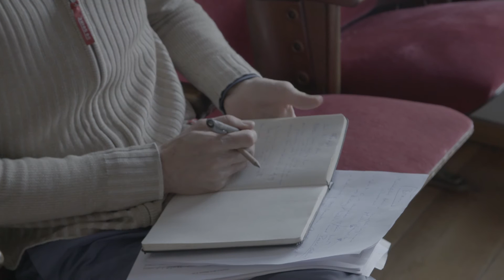Performance: Making of Grand Subphonia deel I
Merlijn Twaalfhoven laat zich inspireren door Bram van Sambeek voor het componeren van Grand Subphonia voor honderden fagotten. Deel I van deze making of video in aanloop naar 25 juni waar honderden fagottisten samen komen voor dit unieke evenement.